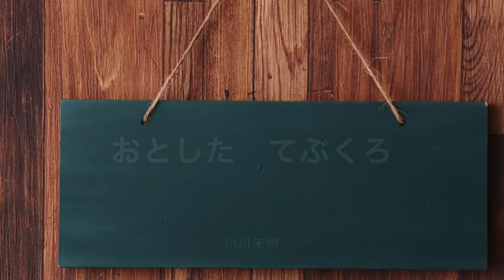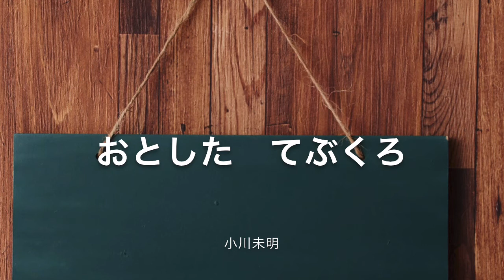【朗読】 おとしたてぶくろ 小川未明 （朗読：ふじたのりこ）